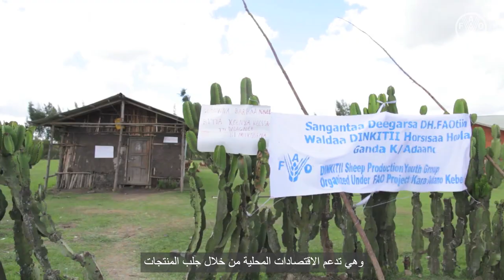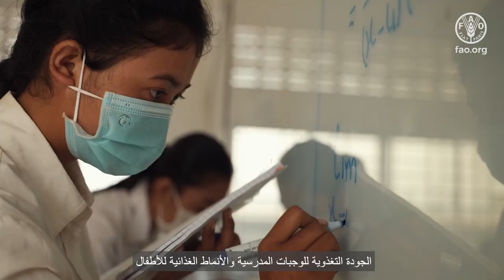الأغذية والتغذية في المدارس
المدارس هي المكان التي تنطلق منه الأجيال الجديدة لبناء مستقبل أفضل.
لكنّ غياب نمط صحي للأطفال والمراهقين يؤثر على نموهم ورفاههم.
وتشمل برامج الأغذية والتغذية المدرسية المتعددة القطاعات الوجبات المدرسية من دون أن تقتصر عليها وحدها.
فهي تبني معارف الأطفال وتصقل مهاراتهم من خلال التثقيف الغذائي والتغذوي لتمكينهم وأسرهم من اتخاذ قرارات وإجراءات تفضي إلى أنماط غذائية صحية.